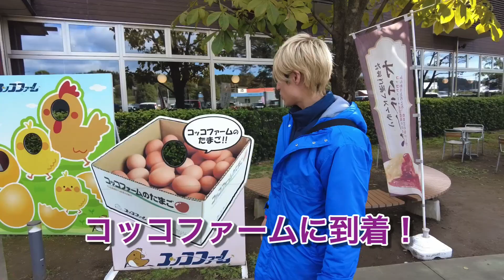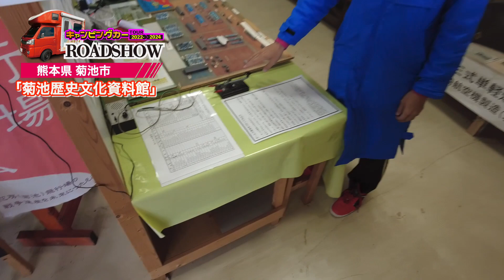511/792 かと散歩 熊本県菊池市編【全国キャンピングカーTOUR】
511/792市目 熊本県菊池市を散策!!

熊本県,菊池市,モールス信号,菊池歴史文化資料館,卵かけご飯,コッコファーム,キャンピングカー